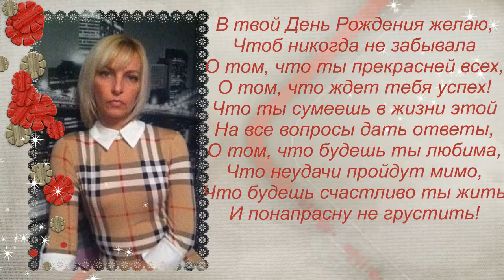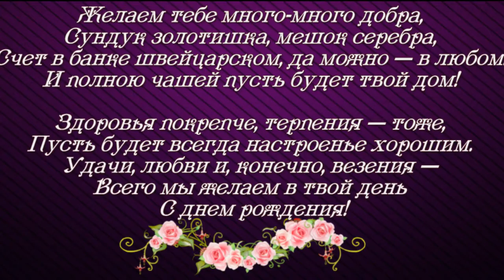с днём рождения